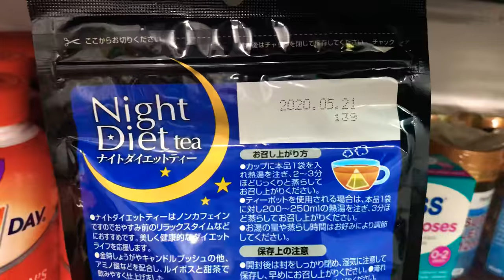Trà Giảm Cân Orihiro Ban Đêm Night Diet Tea Nhật Bản, 20 gói